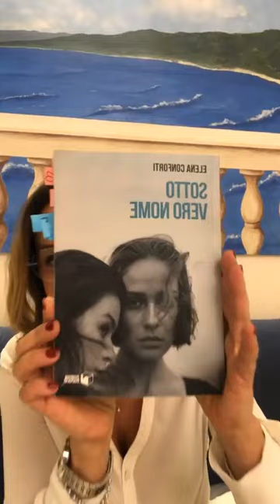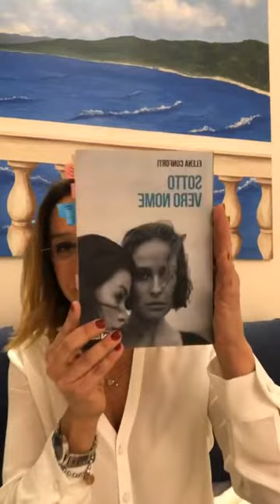ROMANZI IN DIRETTA QUINDICESIMA PUNTATA Sotto vero nome di Elena Conforti Scatole parlanti ed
Un originale format in diretta Facebook nel quale Lucci_legge, interpreta, racconta, recensisce i romanzi che l'hanno emozionata.